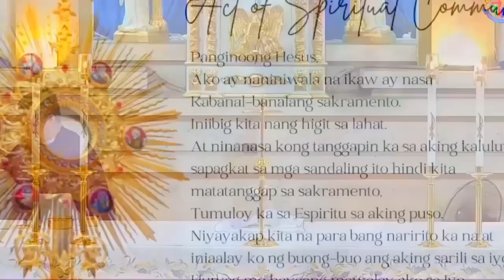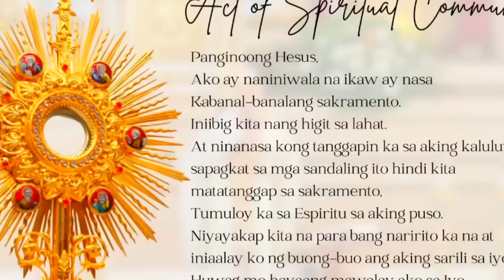Sunday Mass Today February 25, 2024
Second Sunday of Lent February 25, 2024